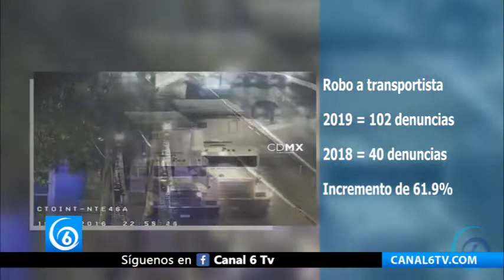Robos en la CDMX se duplicaron en 2019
CDMX | Robos en la CDMX se duplicaron en 2019